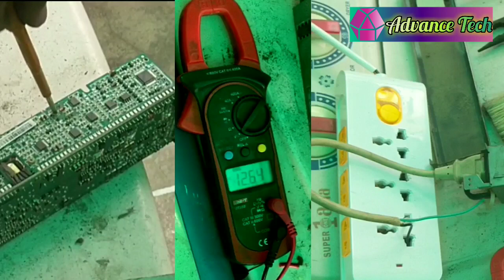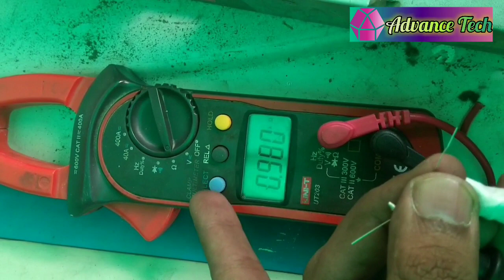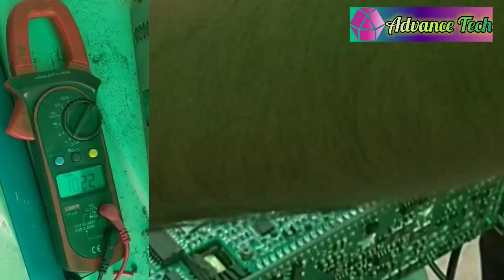14V Computer smps power supply details repairing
I have a power supply it take up  from computer server so I need 14 volt instead of 12 volt so I am going to repair this smp power supply this video is very informative for those who want to learn electionics Repairing. This video is very interesting for solar energy and i am going to use a smps power supply for getting dc 3,5,8,10,12,15,17,24 volt dc from a computer power supply so watch till end or don't skip any moment because next videos will be linked to this video